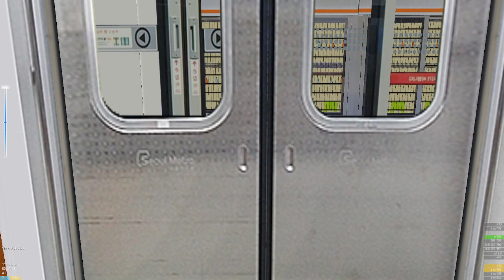3호선 구파발-대화 주행영상 OPENBVE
*시간표 안내*

월-20:00  촬영영상 (없을 경우 OPENBVE)
화-20:00  OPENBVE
수-20:00  철도소식 (OPENBVE)
목-20:00  OPENBVE
금-21:00  OPENBVE
토-20:00  OPENBVE
일-20:00  실시간  LIVE

*About the timetable*

Mon-20:00 Filmed video (OpENBVE if not)
Tuesday-20:00 OPENBVE
Wednesday-20:00 Railway news (OPENBVE)
Thursday-20:00 OPENBVE
Friday-21:00 OPENBVE
Saturday-20:00 OPENBVE
Real-time V LIVE at 20:00 PM

*It may change depending on the situation.

The copyright of this video belongs to the Public Transportation Corporation. You can share the video, but there may be legal punishment if you upload the second time after downloading the video.

月-20:00 拍摄视频（无时OPENBVE）
周二-20:00 OPENBVE
SU-20:00 铁路消息 (OPENBVE)
周四-20:00OPENBVE
黄金-21:00 OPENBVE
周六-20:00 OPENBVE
日-20:00 实时LIVE

*根据情况可能会变更。

该影像的著作权属于大众交通公社。 虽然可以共享视频,但是下载视频后第二次上传时可能会受到法律处罚。